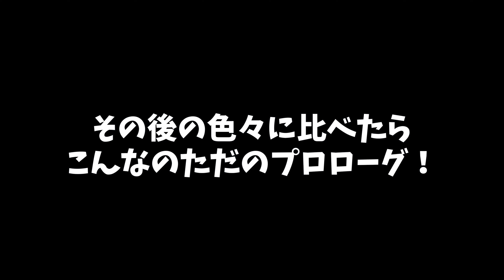アメリカの高速道路で交通事故に遭ってしまいました！ここ最近の「ツイてな〜い話」を悪天候の映像と共に愚痴って愚痴って愚痴りまくる動画。ポットキャストみたいにみんな聞き流して〜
いつもチャンネルをご視聴いただきありがとうございます。８月の中旬に日本から帰ってきてから災難続きのえみあり家。１つ乗り越えると、また新たな災難が次から次へとやってきて、なかなかのツイてないっぷりをみんなにシェアーさせてー！いつもポジティブなえみあり家ですが、人生いいことばかりではない！パオちゃんとマミーがわが家に起きた災難を今日は愚痴りまくります！

ー*ー*ー*ー*ーー*ー*ー*ー*ー*ー*ー*ー*ー*ー*ー*ー*ー*ー*

動画では見る事のできない、えみありの日常のオフショットがいっぱい！